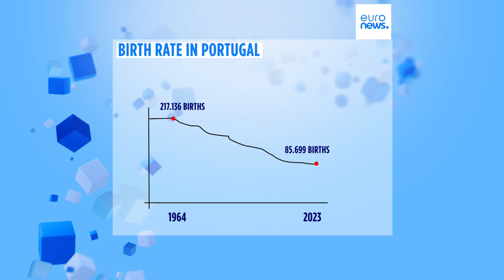Au Portugal, le Parlement souhaite prolonger le congé parental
La proposition doit encore être discutée en commission parlementaire. La date du vote n'a pas encore été fixée.